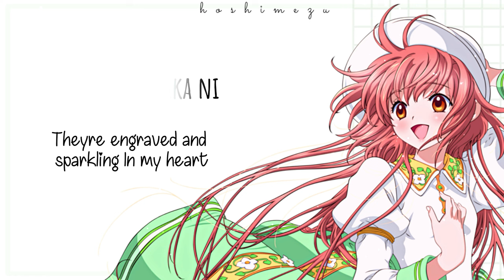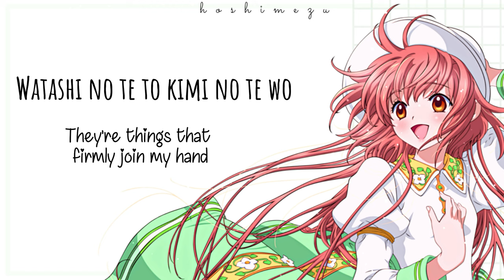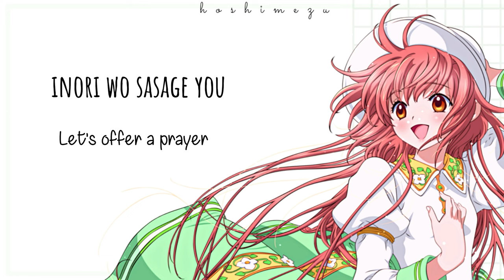Ashita Kuru Hi - Kobato Hanato [ ROM/ENG/VIE - FULL LYRICS]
*Vì edit video nhằm nghe nhạc :))) nên mình không thể làm trau chuốt được!
Vietsub ở phụ đề (thật ra là khi nào rảnh mình mới thêm phụ đề , nên khi nào được thì Me sẽ thông báo ở ghim nhé ^^)